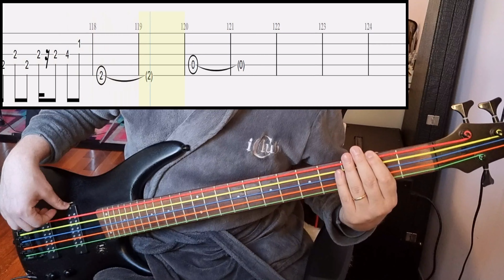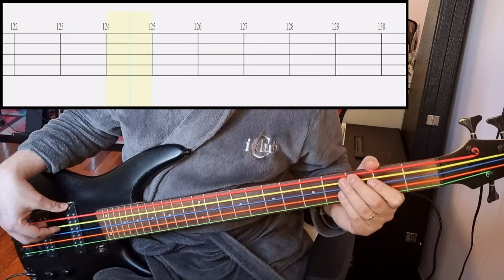Eve - Kororon - Bass Cover With Tab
Artist: Eve
Song: Kororon
Album: Bokurano (2023)
Tuning: Standard 5-String Tuning (BEADG)